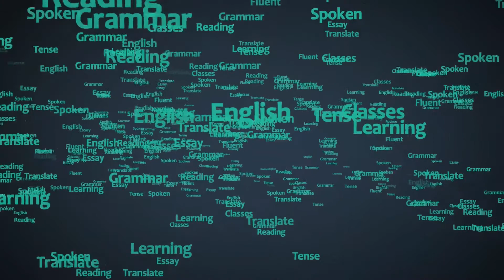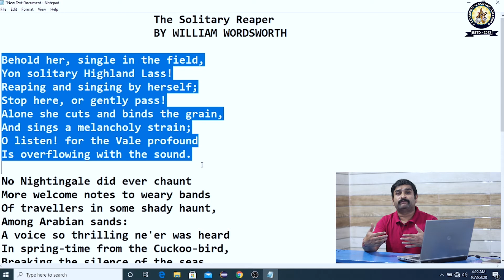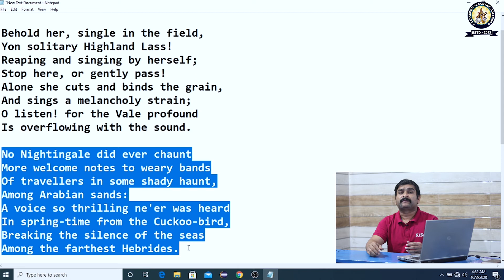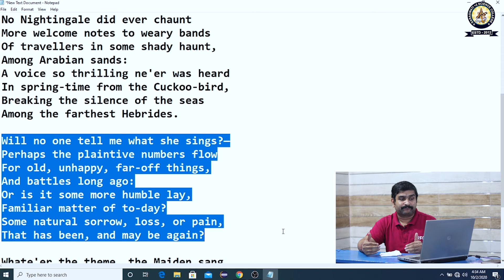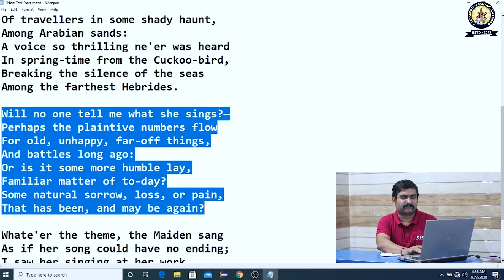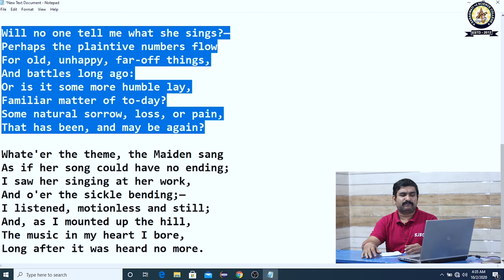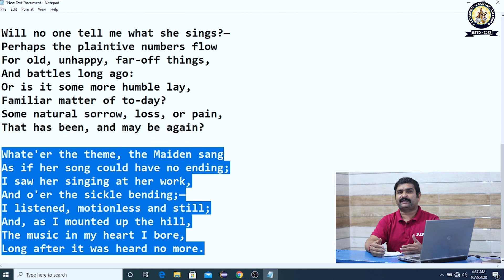THE SOLITARY REAPER//ENGLISH//DR.BISWAJIT TRIPATHY